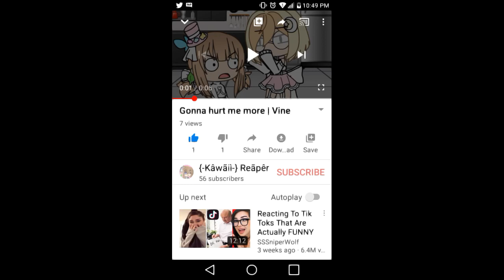Is that a DISLIKE i see!?